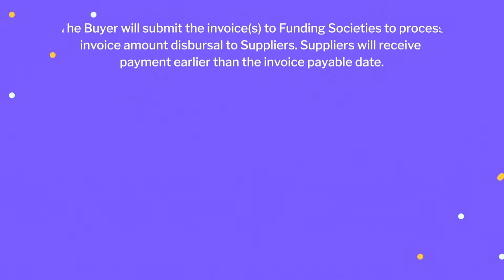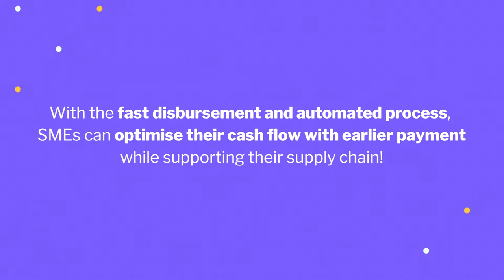Supplier Financing Plan by Funding Societies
Part of Trade Financing, Supplier Financing is a programme that is led by an Anchor Buyer to extend its payables while helping Suppliers get paid promptly.

Funding Societies collaborates with SMEs to be corporate partners (Anchors) to provide financing to their supply chain network for a stronger local economy.

Keen to be an Anchor Buyer and start optimising your cash flow?  Find out more about the financing option